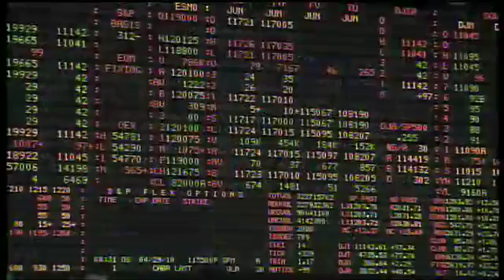Gue Talks Drilling Suspension, Its Effect on Market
Elliott Gue of The Energy Letter and The Energy Strategist joins Clean Skies News, discussing the week's inventories and how U.S. deepwater drilling suspension and upcoming predicted hurricanes might affect the market.